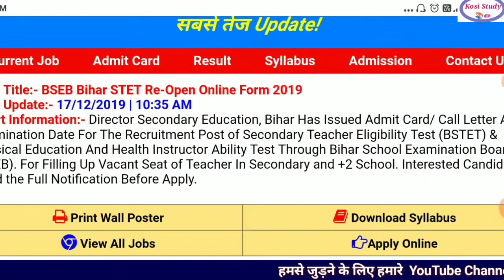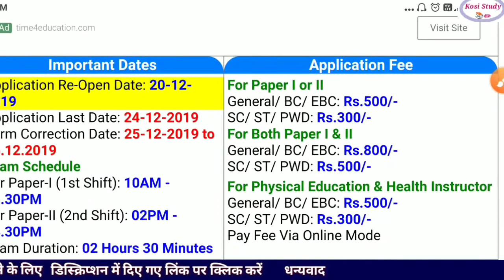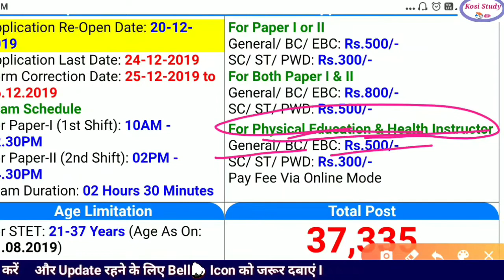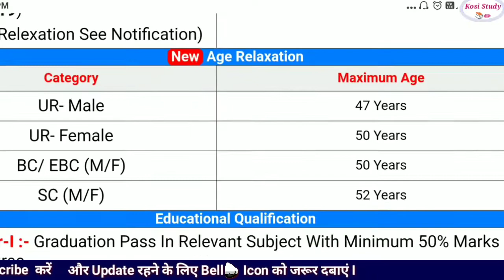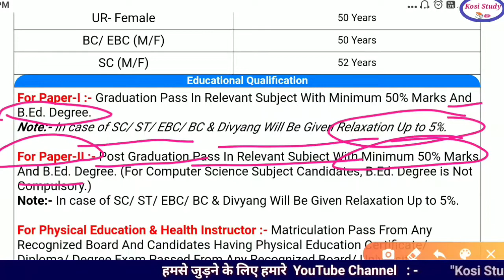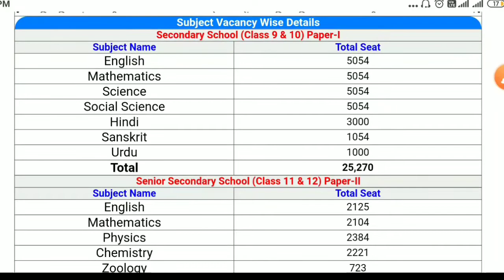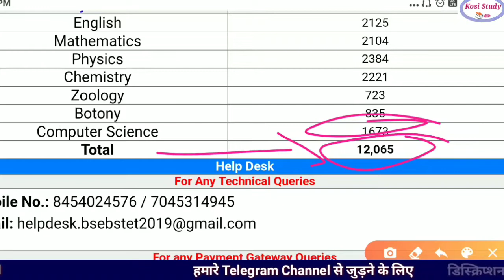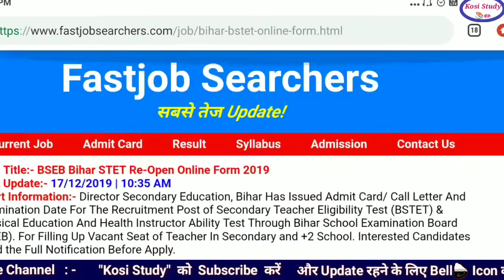Bihar STET Form Online Apply || Bihar STET Admit Card Download : Kosi Stud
Bihar STET Form Online Apply || Bihar STET Form Online || Bihar STET Admit Card Download : Kosi Study

बिहार DELED Test Series 2020 || Bihar DELED Test Series 2020 || Bihar DELED Most Important Question
बिहार DELED Test Series 2020 || Bihar DELED Test Series 2020 || Bihar D.El.Ed Guide/Gues 2020 || Bihar DELED Guide Paper 2020 || D.el.ed  Most Important Question
Bihar DELED Admission 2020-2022 || Bihar Deled Admission Form || Bihar Deled Admission Online

2. Bihar D El Ed form online apply kaise karen

3. Bihar D El Ed form online apply
 photo and signature resize kaise karen apne mobile se

4. Bihar D El Ed में नामांकन का नियम बदल गया

6. Bihar D El Ed Total Course fee kitna hai

7.  बिहार D.El.Ed गाइड पेपर और गैस पेपर

1. whatsApp group link

2. Bihar D.El.Ed ( 2020-22 ) 📝📝

3. Kosi Study
Kosi Study📚✏ Official Channel

Your queries -